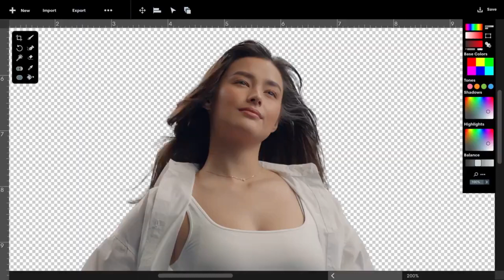Why Liza Soberano STOPPED Posting Pictures With Enrique Gil!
Hello there, and welcome to CelebFest! Filipina-American actress, Liza Soberano, recently made the conscious decision of not posting pictures with her boyfriend and "love team" partner, Enrique Gil. This has stirred a great amount of controversy in the Philippine media as well as among fans. So in today's video, we will find out the real reason behind this.